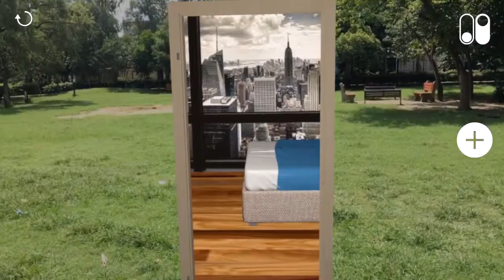How to make a portal in ARKit (Udemy course)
I have finally released a course on How to build a portal in ARKit using scenekit. There are so many cool videos of portals made with ARKit and people were wondering how they are made.